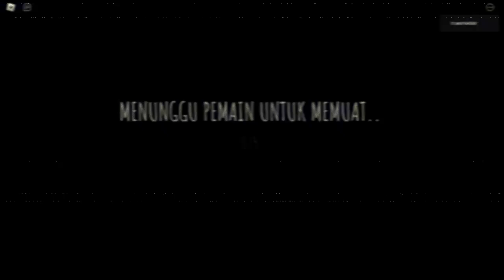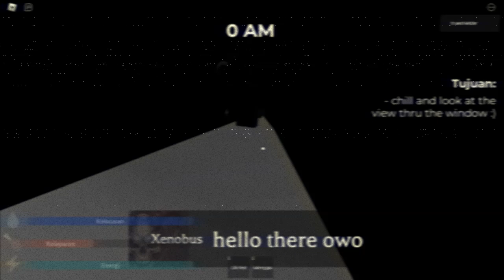ROBLOX Weird Strict Dad - [BOOK 1: Chapter 4]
"Nooooo. Not Again"

Chapters :
00:00 explore.mp4
04:30 pilotpale.mp4
09:15 mayday.mp4